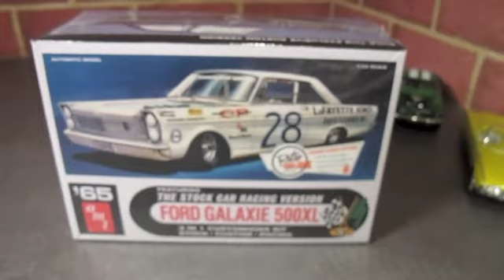New Project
Im sorry the video is so long, I guess I got carried away.